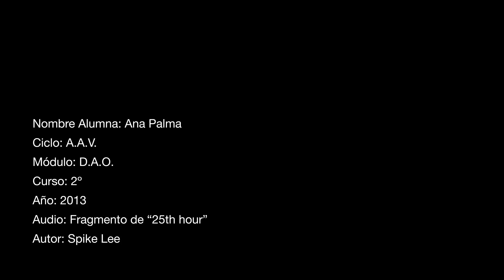La ultima noche - Motion Graphic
Motion Graphic de un fragmento de la película "La última noche" (The 25th hour)